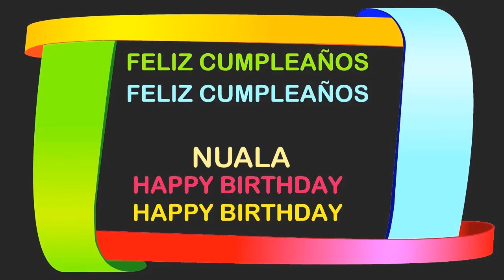Nuala Birthday Postcards & Postales - Happy Birthday